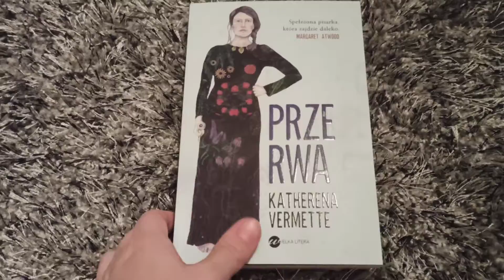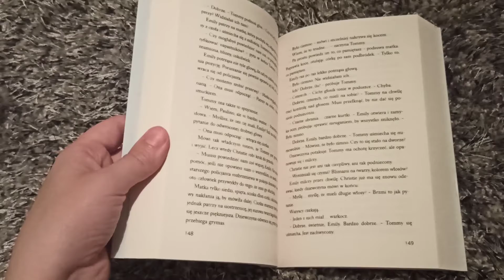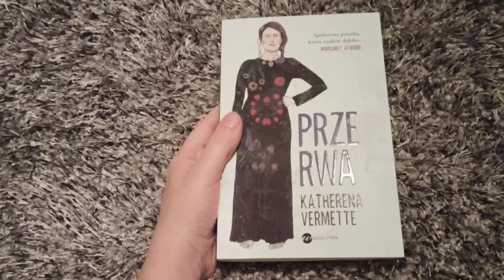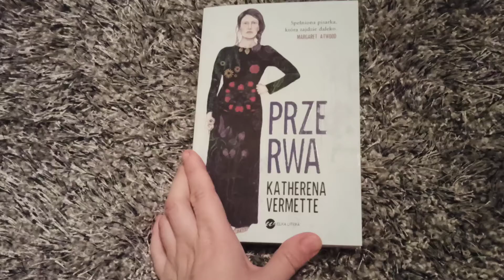A teraz ,,Przerwa" Kathereny Vermette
Za książkę pięknie dziękuję Wydawnictwu Wielka Litera🥰🌸